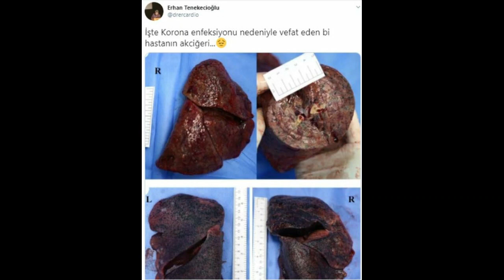Məşhur həkim koronavirusdan ölən insanın ağciyərinin görüntüsünü paylaşıb FOTO